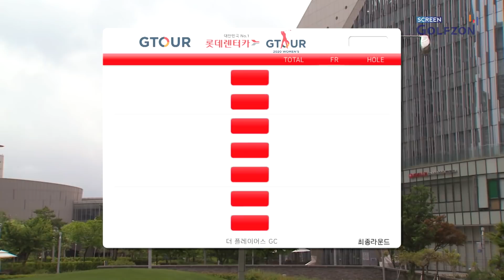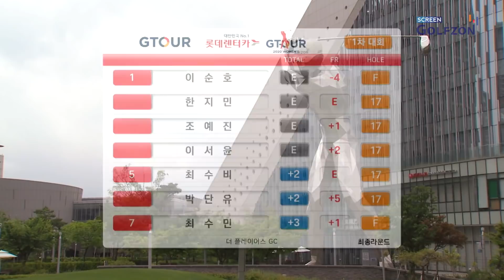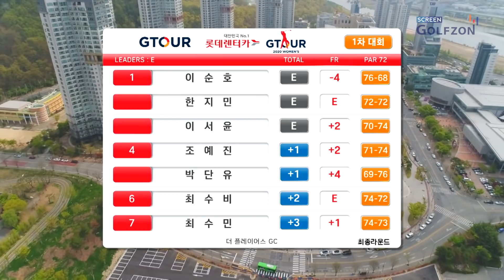승리냐! 연장전이냐! 마지막 홀의 결과는 과연??? [2020 롯데렌터카 GTOUR WOMEN's 1차 대회]